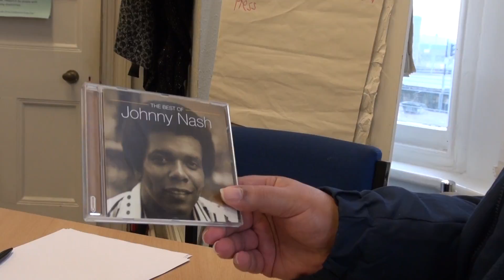Music I like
Jo talks about music